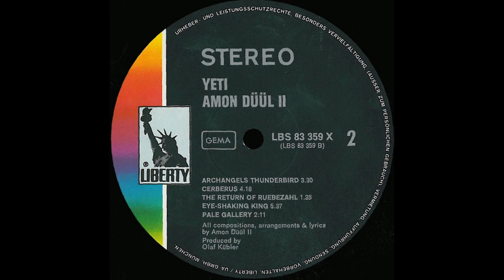The Return Of Ruebezahl - Amon Düül II - Germany - 1970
70´s Psychoactive Rock

Song: The Return Of Ruebezahl
Artist: Amon Düül II
Country: Germany
Year: 1970